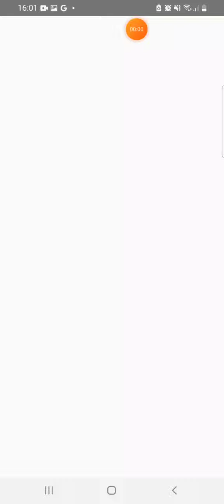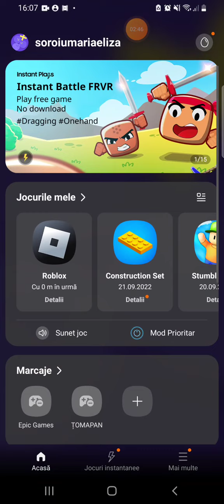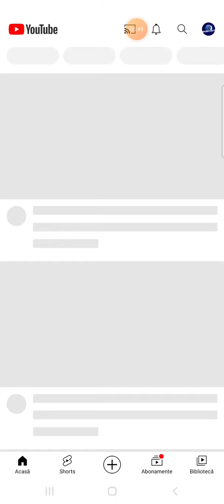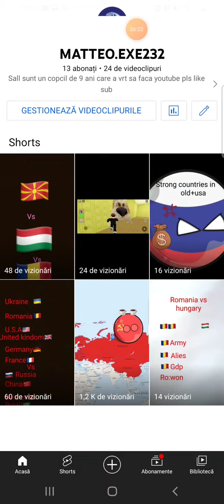clip cu muzica apasati butonul de likeee